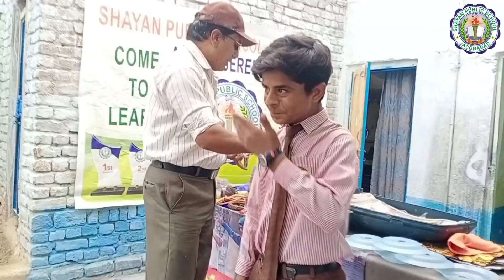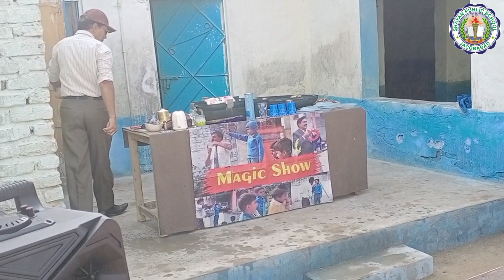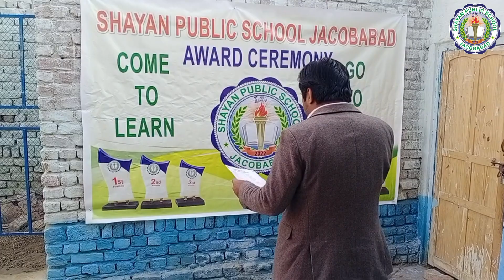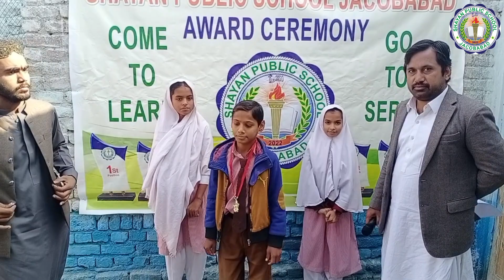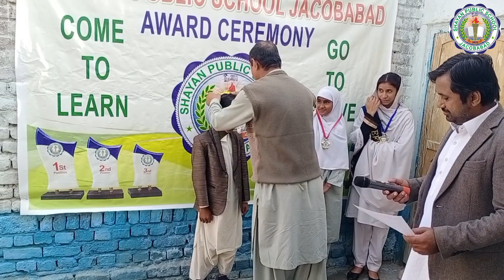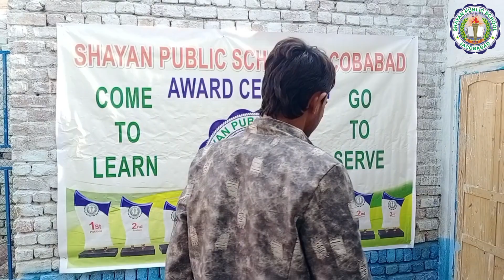Magic Show Shayan School|result Announcement Shayan School jacobabad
What is witchcraft? When did witch hunts begin? It is hard to know. While records of witch-hunting go back nearly 4,000 years to the Code of Hammurabi, beliefs before Ancient Babylon are less understood. Part of this is our sources: pre-Mesopotamian cultures did not keep written records (that we know of), so the knowledge and history was passed down through oral tradition. This makes it hard to pinpoint exactly when witch hunting – and therefore a belief in witches – began.

The Code of Hammurabi, written about 1750 BCE, codifies beliefs in witches through its laws. Specifically, it states, “If a man has put a spell upon another man and it is not justified, he upon whom the spell is laid shall go to the holy river; into the holy river shall he plunge. If the holy river overcome him and he is drowned, the man who put the spell upon him shall take possession of his house. If the holy river declares him innocent and he remains unharmed the man who laid the spell shall be put to death. He that plunged into the river shall take possession of the house of him who laid the spell upon him.”

Notice a few things. First, the Code states that a witch is a man – there is no indication that women were witches. Second, the Code makes a distinction between whether a spell is justified  – meaning that witchcraft was likely seen as both good and bad. Kind of like punishment. Did the person deserve a spell being cast on them? Why did one person cast a spell on another? Finally, it codifies a punishment that would be later repeated by Europeans: an accused witch would be put into the river and whether he drowned or not indicated his innocence. This left judgment entirely up to chance, absolving any living person from guilt. If the witch was guilty, he died